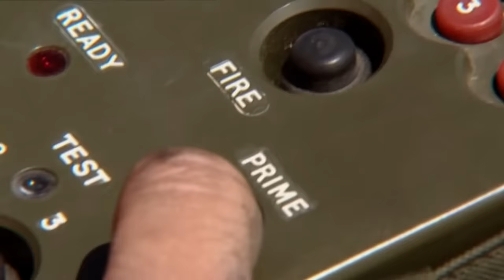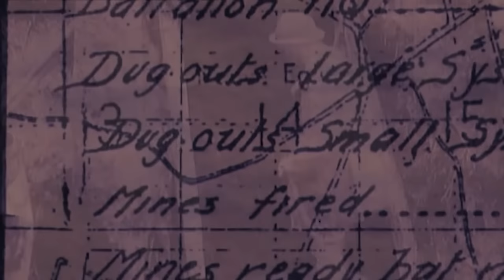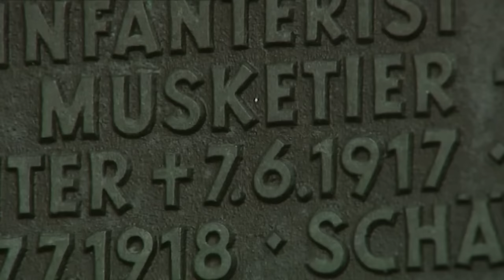The Dangerous Unexploded Bombs Found In Messines | The Ultimates | Curious? Science & Engineering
What would you do if you discovered a room full of explosives underneath your house? Would you stay or would you go?

From Season 1 Episode 2 "Ultimate Explosions": Ultimate Explosions chronicles the compelling stories of explosions that have reverberated around the world. Discover the powerful stories about the men, women and children impacted by the world’s most notorious wartime, accidental and man-made explosions, while also telling the untold story of a massive underground bomb that could explode at any time, posing the ultimate challenge for explosives experts.

The Ultimates explores the science behind extreme speed and power. Using dramatic re-enactment, rare archive footage, vivid CGI, expert testimony and compelling narrative, the series focuses on the creation and scientific research behind notorious war-time explosions, the worst collisions in sports car history, supersonic trains, thrill rides, and the world’s most advanced fighting machines - strike planes and attack helicopters.

The Ultimates also looks at the designers and creators whose obsession with speed and power pushes them to join the dog-eat-dog race for military, mechanical and technological superiority.